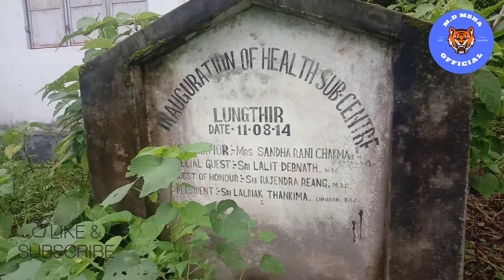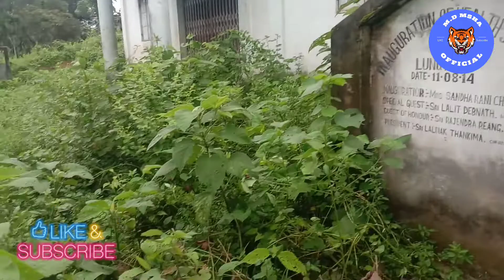Pressent Situation Of Lungthir Para